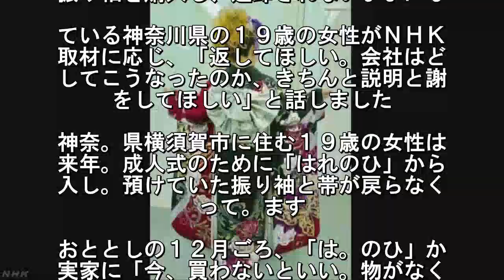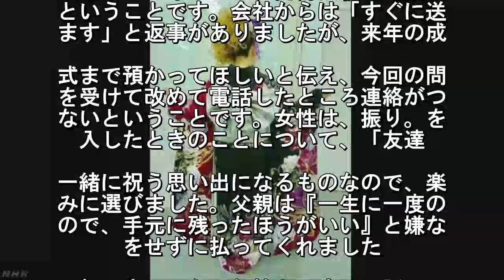晴れ着が戻らぬ女性「きちんと謝罪と説明を」